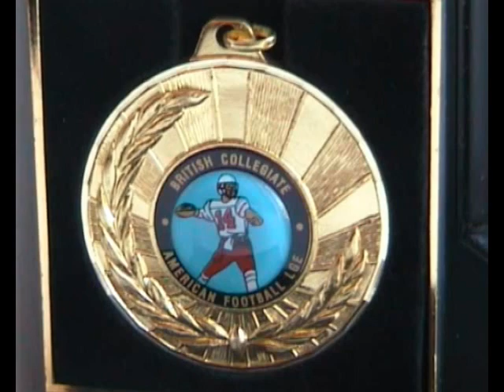Stirling Clansmen College Bowl 2003 - Part 2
Stirling Clansmen College Bowl 2003 - my wee road trip video to the college bowl